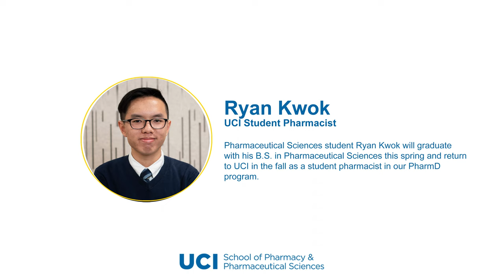Pharmaceutical Sciences Student Highlight: Ryan Kwok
🎓 Graduating senior, Ryan (Tsz Him) Kwok, shares his experience as an undergrad student in the UCI School of Pharmacy & Pharmaceutical Sciences.

Ryan is graduating with his B.S. in Pharmaceutical Sciences this week and will return to UCI this fall as a student pharmacist in our PharmD program.

Congrats Ryan! We can't wait to have you back this fall!